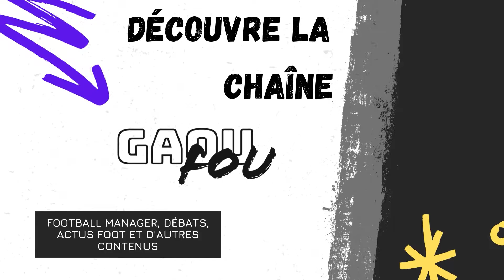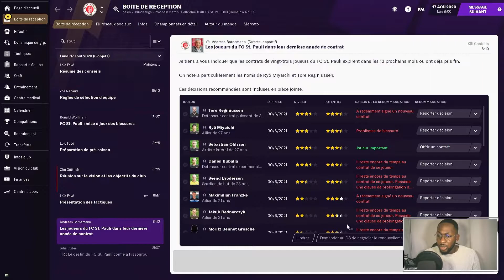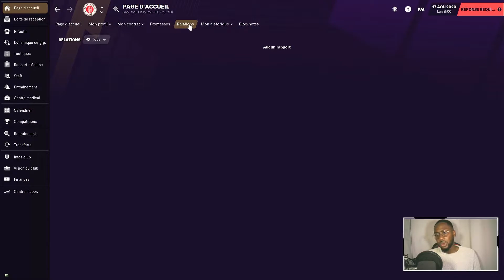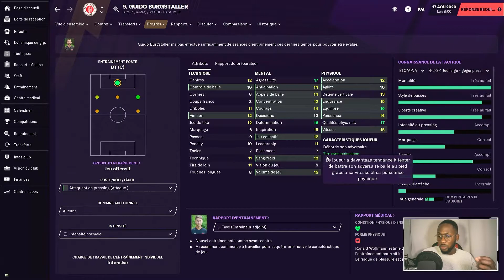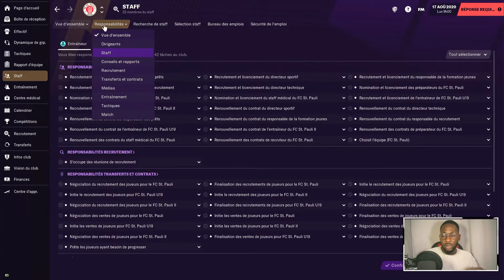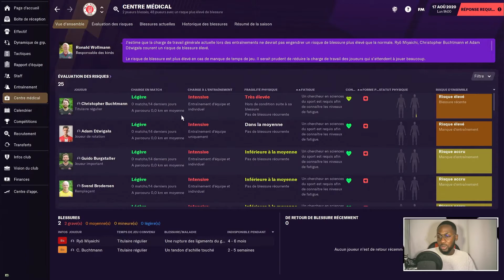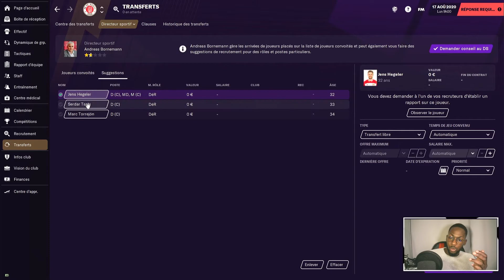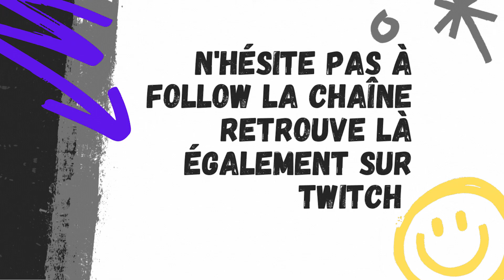COMMENT BIEN COMMENCER SUR FOOTBALL MANAGER 2021 ? PARTIE 2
Découvrez dans cette vidéo une présentation des différents menus de Football Manager 2021, cette visite du jeu sera parsemé d'astuces et de conseils pour bien commencer votre partie sur FM21.

La deuxième vidéo de la chaîne YouTube, n'hésite pas à commenter ou à lâcher un pouce bleu pour aider la chaîne 😇.

Chapitres

0:00 Intro.
0:39 Bienvenue au club
3:26 La boite de reception
6:51 La page d'accueil
9:29 L'effectif
10:37 La dynamique de groupe
11:16 La tactique
16:16 Le staff
18:46 L'entrainement
22:14 Le centre médical
22:29 Le calendrier
23:20 Les compétitions
23:29 Le recrutement
25:57 Les transferts
27:24 Les infos club
27:46 La vision du club
28:33 Les finances
29:23 Le centre d'apprentissage
30:30 S'abonner 😉.
30:45 Outro.
Découvrez quelques tips pour commencer votre partie sur FM 2021 de manière efficace.

Votre tuto FM21 fait par coach Gaou sur la chaîne Gaoufou, vous aidera à mieux démarrer dans Football Manager 2021.

Ce tuto comprend 2 parties indépendantes COMMENT BIEN COMMENCER SUR FOOTBALL MANAGER 2021 ? PARTIE 1 et COMMENT BIEN COMMENCER SUR FOOTBALL MANAGER 2021 ? PARTIE  2.